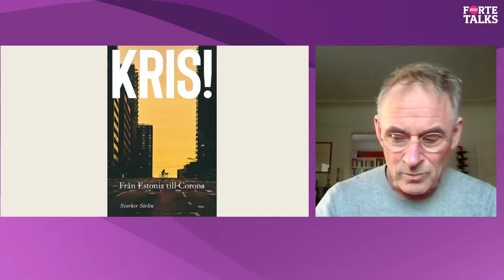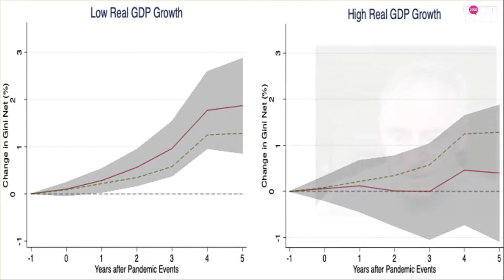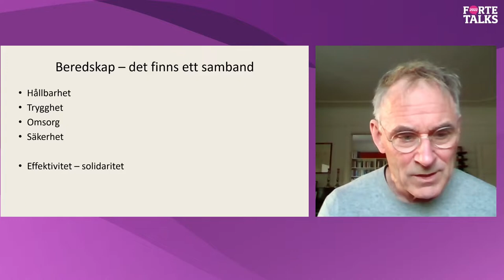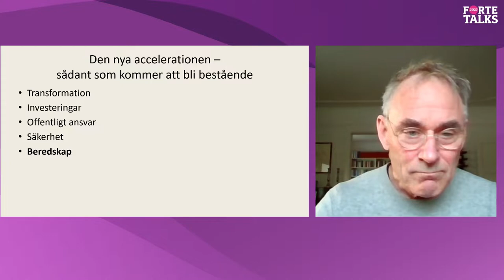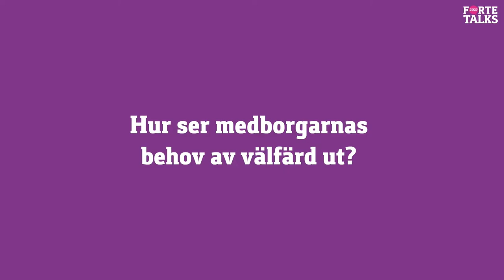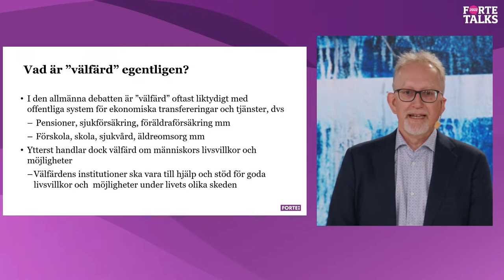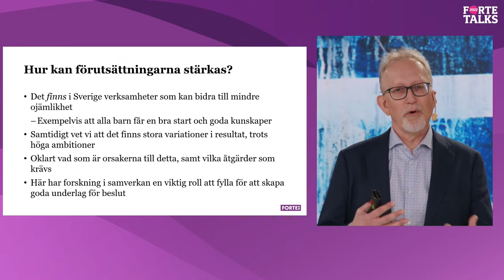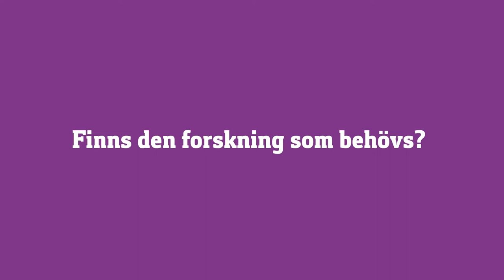Forte Talks 2022 – Vägval för välfärden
Hur kan vi utveckla svensk välfärd utifrån viktiga behov? Vad går att förbättra för alla som arbetar med att hålla oss friska och trygga? Pandemin har satt press på trygghetssystem och verksamheter men även visat på brister i kvalitet och styrning. Kan vi dra lärdomar av kriserna och flytta fokus från akuta problem till långsiktiga vägval – och vilken roll har forskningen i att ge oss en välfärd för alla? Den 3 maj arrangerade Forte den digitala konferensen Forte Talks för att tillsammans med forskare, praktiker och beslutsfattare diskutera hur vi kan möta viktiga samhällsbehov. Läs mer om konferensen på